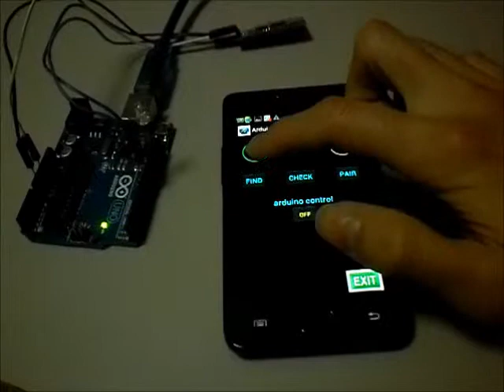android bluetooth remote by Roy WCH